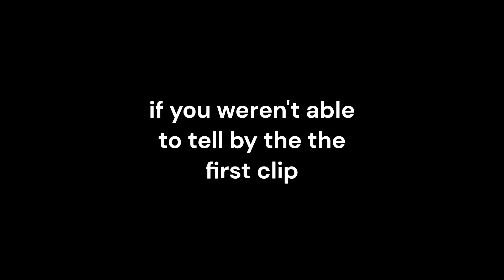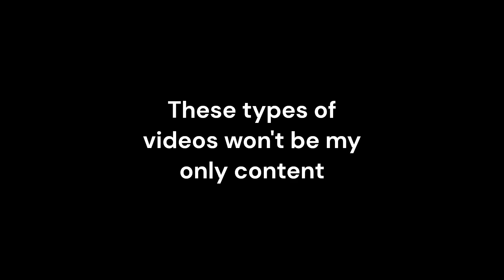Roblox Blade Ball Juggernaut mode is top tier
Is this the best Blade Ball Game mode yet or nah?